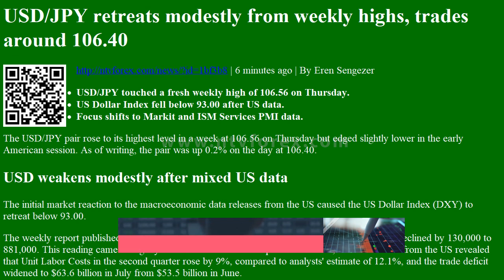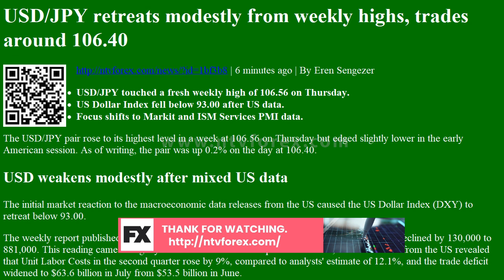USD/JPY retreats modestly from weekly highs, trades around 106.40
. 6 minutes ago . By Eren Sengezer USD JPY touched a fresh weekly high of 106.56 on Thursday. US Dollar Index fell below 93.00 after US data. Focus shifts to Markit and ISM Services PMI data. The USD JPY pair rose to its highest level in a week at 106.56 on Thursday but edged slightly lower in the early American session. As of writing, the pair was up 0.2% on the day at 106.40. USD weakens modestly after mixed US data The initial market reaction to the macroeconomic data releases from the US caused the US Dollar Index DXY to retreat below 93.00. The weekly report published by the US Department of Labor showed that Initial Jobless Claims declined by 130,000 to 881,000. This reading came in slightly better than the market expectation of 950,000. Other data from the US revealed that Unit Labor Costs in the second quarter rose by 9%, compared to analysts estimate of 12.1%, and the trad...